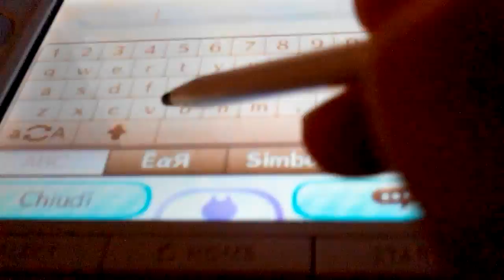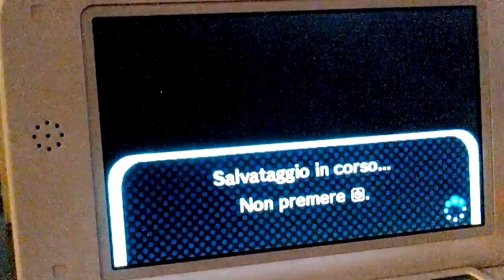Animal crossing new leaf ep.1 megacraft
Ecco a voi il primo episodio di animal crossing!